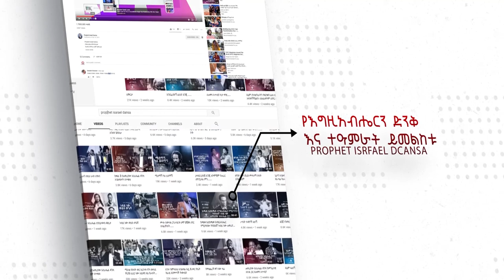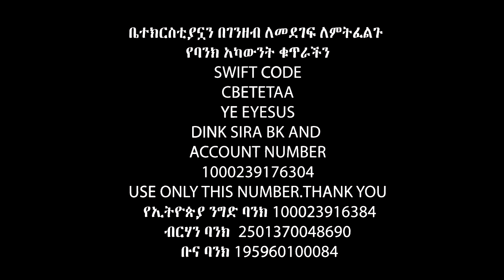ብትወዱ ብትጠሉም የእኔ ተልኮ ይህ……